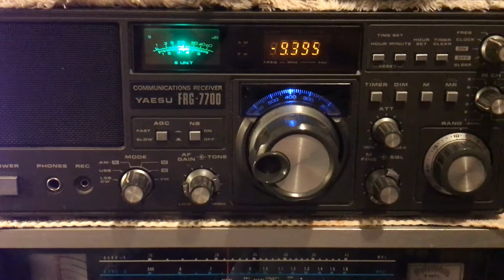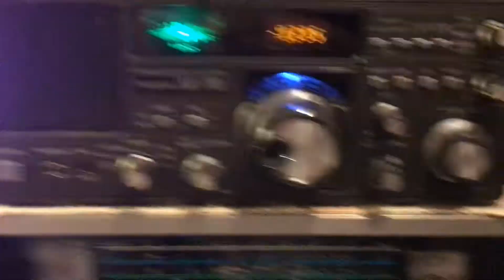Christmas Music On 9395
Christmas music being played on frequency 9395 been playing most of the day. It’s a little early for Christmas music isn’t it?